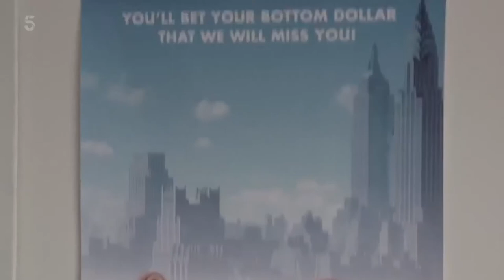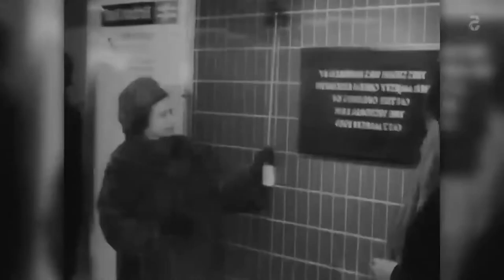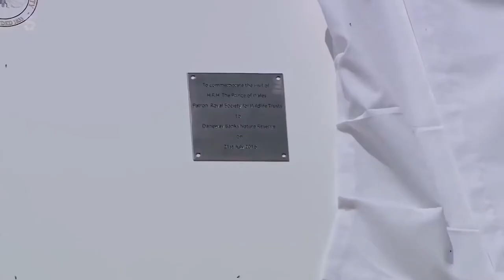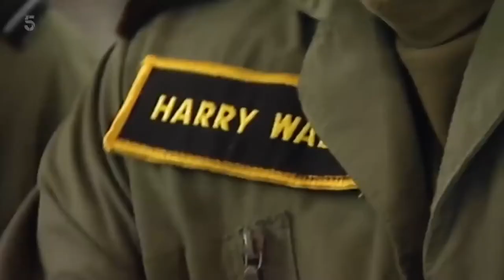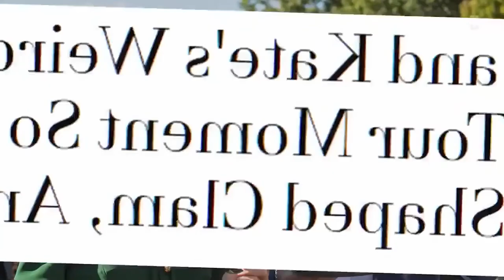Scandal - Royal Family_ Cock Ups 2021 - Royal Family Funniest Moments